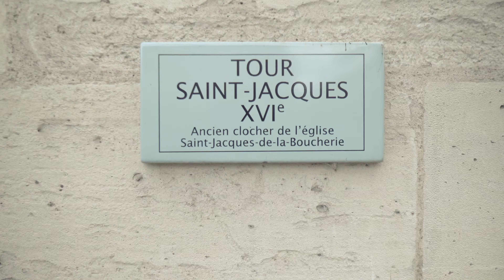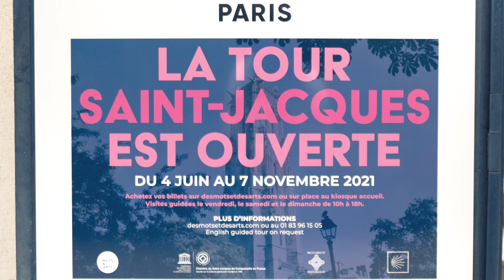Comment monter sur la TOUR SAINT JACQUES à Paris ?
Hello !

Si un jour vous souhaitez faire une sortie originale à Paris... n'attendez plus pour visiter un des endroits les plus insolites et les plus secrets de la capitale, LA TOUR SAINT JACQUES !

Situé face à l'hotel de ville Des Mots et des Arts vous accompagne pour gravir les 300 marches et atteindre le toit-terrasse de cette Tour qui vous livre une vue sur Paris à ... 360° !

TOUR SAINT JACQUES:
Du 4 Juin 2021 au 07 Novembre 2021

Billet disponible kiosque de la Tour Saint Jacques à:

Square de la Tour Saint-Jacques
75004 Paris
GPS: Latitude: 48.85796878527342 / Longitutude: 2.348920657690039